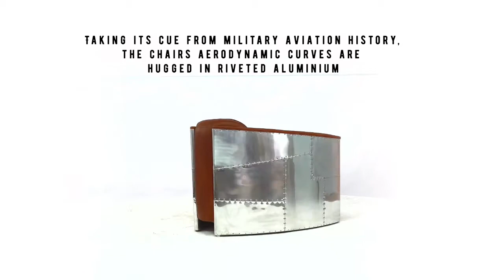Aviator Vintage Pilot Distressed Tan Real Leather chair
To View the Aviator Vintage Pilot Distressed Tan Real Leather chair

From the UK’s leading vintage leather furniture Stocklist the  Aviator Pilot Vintage Leather Chair , Taking its cue from military aviation history, the chairs aerodynamic curves are hugged in riveted aluminium

Available in a wide range of vintage distressed colours (Brown, Black, Tobacco, Rouge, Tan)

Exclusive Vintage Collection
Best Price Promise
Distressed Vintage Real Leather
Hand Crafted Furniture
FREE Swatch Sample Service to Help Decide on Colours & To See Material in Person (Highly Recommended)
Size: 1 seater (Please speak to us for bespoke sizes, colors and material prices)
Material - Real Vintage Leather
Some Assembly May be Required on Certain Products Only, Majority of Times Our Delivery Men will Unpack and Delivered Without Any Hassle.

Dimensions (CM) Armchair  L 92 X W 92 X H 66  Apprx.